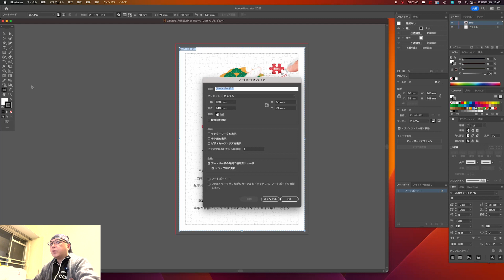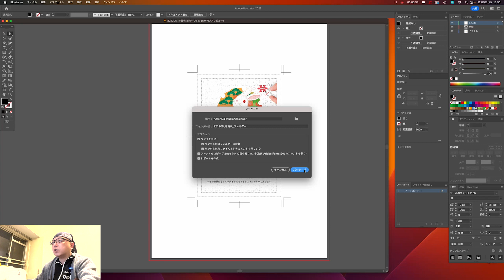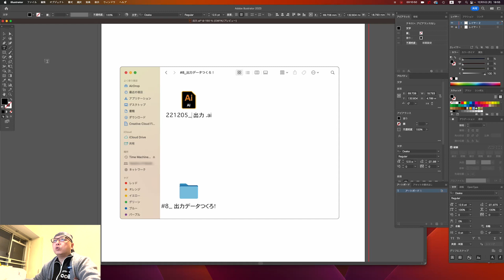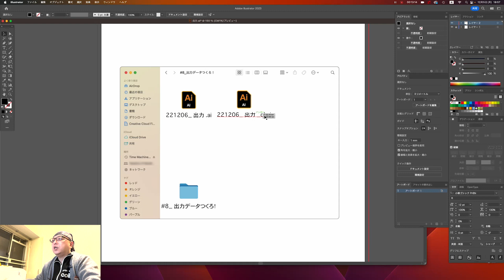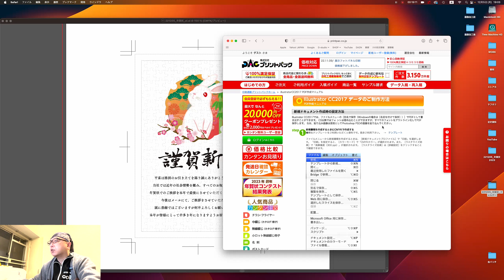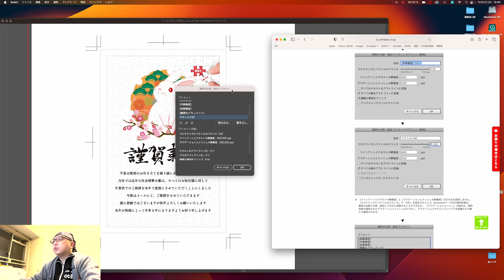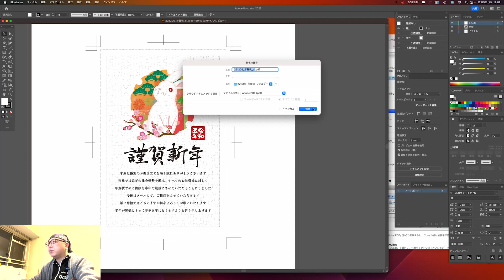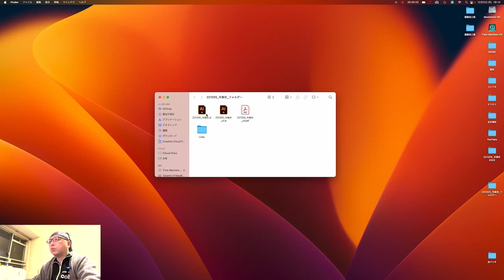イラレであそぼ #8（印刷屋さんに出そ！）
8回目は制作動画で「印刷屋さんに出そ！」です。いわゆる出稿データ（納品データ）の作り方です。自分が作ったデータを印刷屋さんに出す時ドキドキしますよね。「設定はまちがってないだろうか？」とか「ちゃんと印刷されるだろうか？」とか・・・。この季節は年賀状を印刷屋さんに出すシーズンでもありますので、前回の#7で作った年賀状をもとにして、ファイルの管理方法から出稿データの作り方までを説明しています。ファイルの管理方法につきましては、デザイン業界でよく使われる名前の付け方なんかも紹介していますので、良かったら最後まで見てあげてください。
またプリントパックの出力設定についても説明しています。キーになる部分の2ヶ所、一つは「透明の分割・統合設定」でベクトル100を作ること。もう一つは「印刷用PDFの保存方法」でプレス品質を選んでからの解像度設定など、実際に操作しながら、設定のやり方を紹介していますので、プリントパックデビューの方は事前に見てくれたら嬉しいです。

【チャプター】
00:00:00 オープニング
00:04:00 トンボを付けてアートボードを変更する
00:08:24 一般的な出稿データの作り方（パッケージ）
00:12:01 一般的な出稿データの作り方（ファイルの管理とアウトラインデータ、PDFデータ）
00:22:04 プリントパックの出稿データの作り方（ファイルの管理とアウトラインデータ、PDFデータ）
00:23:33 プリントパックの出稿データの作り方（ベクトル100）
00:28:29 プリントパックの出稿データの作り方（印刷用PDFの設定）
00:34:20 エンディング

プリントパックのデータの作り方のホームページアドレス

当方ではストアカでもイラストレーター、フォトショップの講座を行っております。
会場は大阪市内で天王寺駅から徒歩10分の場所です。
平日の夜6時半からのコース講座で、イラレは5回で15,000円。
フォトショップは4回で15,000円です。
詳しくは下記のURLをクリックしてください。
（現在、年末年始キャンペーン中で、コース講座は3,000円引きです。来年の1月末まで行っています）

【平日1週間5回コース】初心者向けイラレ講座【手ぶらもOK！】

【4回コース】イラレ使用者の初心者向けフォトショップ講座

今回の動画を見て、いろいろと感想をいただけると嬉しいので